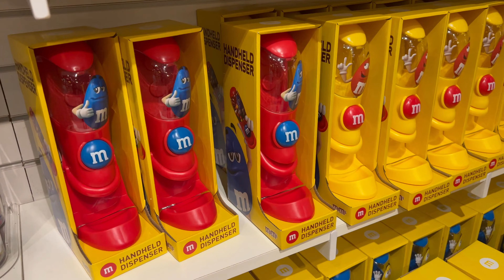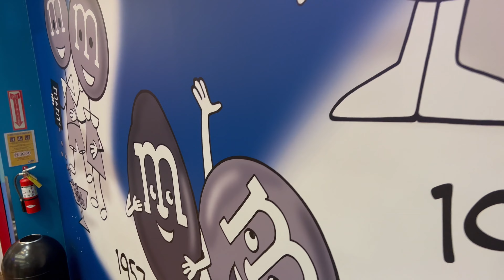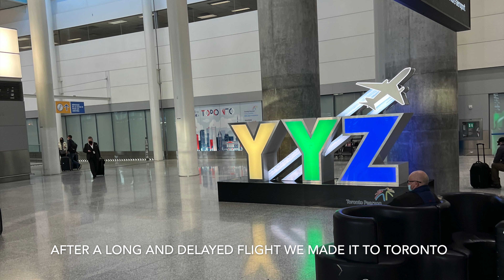Las Vegas Trip 2022 | The Concert Junkies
This was our trip to Las Vegas at the start of the month we had a great time exploring Las Vegas and can't wait to go back!